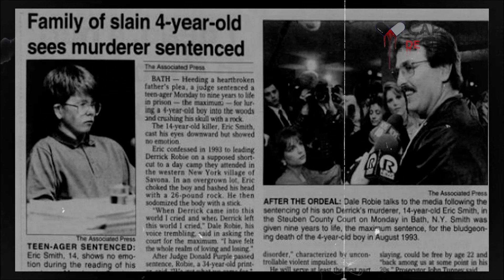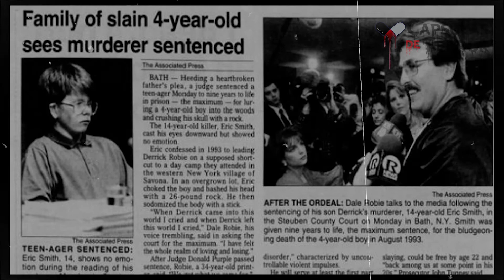NIÑOS PSICOPATAS | ERIC SMITH EL ASESINO DE PELO ROJO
Aquí te contamos la historia de Eric Smith el asesino de pelo rojo, el niño que torturó y asesino a un niño más pequeño.